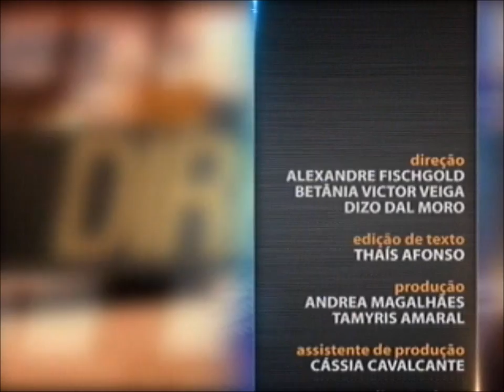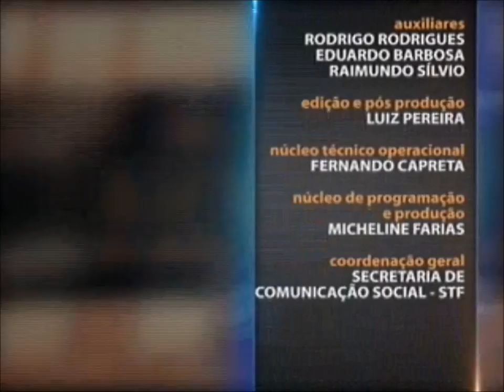Direito Penal Informático - aula 1